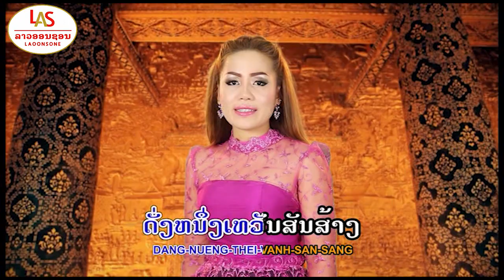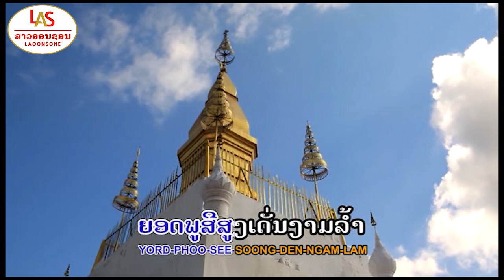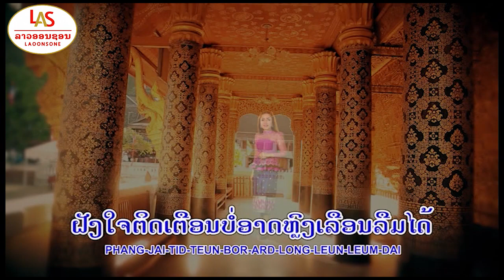ຫລວງພະບາງແດນງາມ - ຕຸກຕາ ສຸກສະຫວັນ ||LPB Dean Ngam หลวงพะบางแดนงาม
Vientiane, Laos

ບໍ່ອະນຸຍາດໃຫ້ນຳເພງນີ້ໄປອັບລົງຊ່ອງທາງອື່ນ ຫຼື ນຳໃຊ້ໃນເຊີງທຸລະກິດໂດຍບໍ່ໄດ້ຮັບອະນຸຍາດຈາກຄ້າຍເພງ ແລະ ຄູ່ຄ້າ
ຖ້າພົບການລະເມີດຈະດຳເນີນຕາມກົດໝາຍ